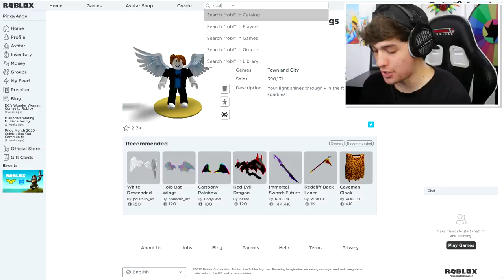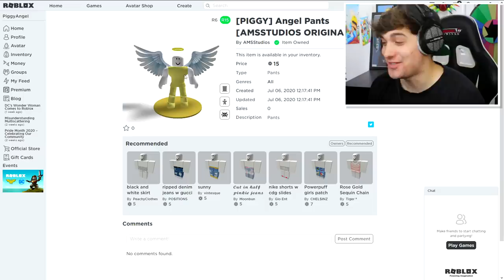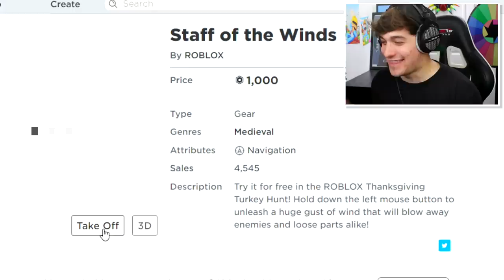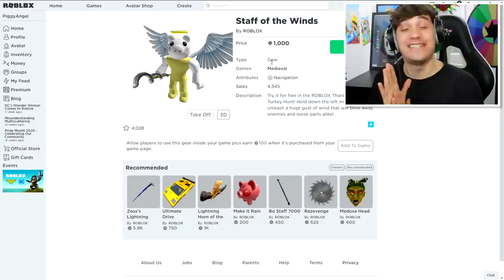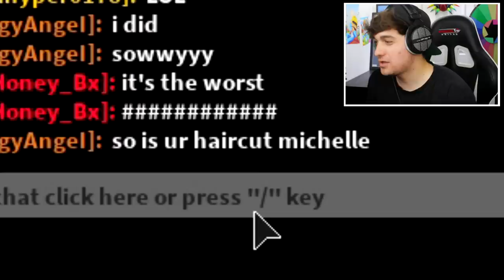PIGGY DISGUISE TROLLING!! | Pretending To Be FAKE ANGEL PIGGY In Roblox PIGGY!! (Funny Moments)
Today i Create SKELLY (from piggy)  inside of roblox piggy and use it to troll people in roblox piggy  with admin commands!!

🛒 Hottest Merchandise!!

--Credits--

Music & Sounds:
Epidemic Sounds